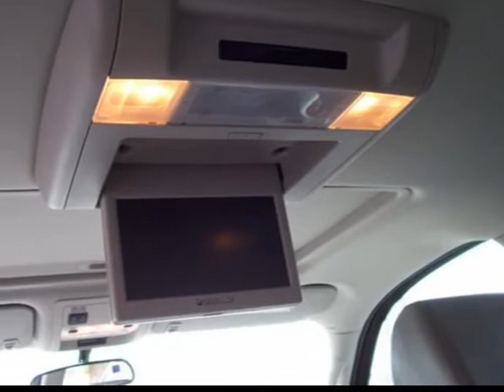2008 CHEVROLET K1500 SUBURBAN Sturgeon Bay Green Bay WI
Price: $ 39,995
Mileage: 13,378
Body Style: 4 DR. WAGON/SPORT UTILITY
Ext. Color: RED
Int. Color:
Engine:  5.3L V8  SFI
Drive Type:
Fuel Type:
Doors:
Stock No.: B7528W
VIN: 3GNFK16368G286737